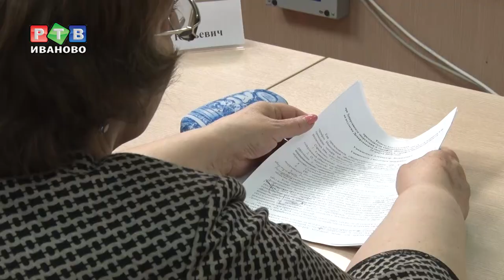Сколько стоит коммуналка?